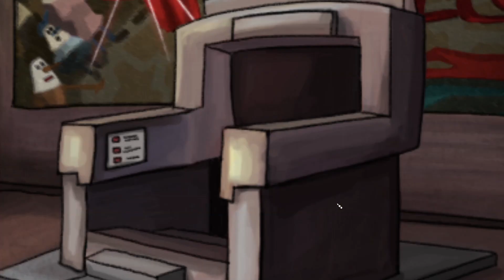The Inner World #010- der grausame Plan von Conroy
(deutsch/Blind/PC)

Der Vater von Laura erzählt uns die Hintergrundgeschichte von Conroy  und Roberts Ursprung...

zum Spiel:
Zusammen mit der mysteriösen Diebin Laura macht Robert sich auf, das Geheimnis um das Verschwinden des Windes zu lüften. Kann der junge Abenteurer seine Welt retten? Und was sind Lauras geheime Absichten dabei…?